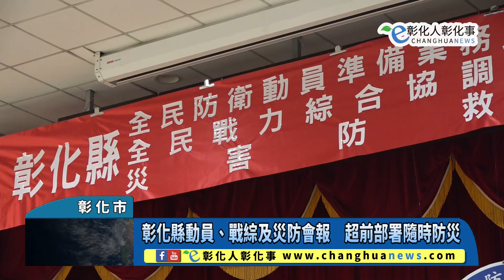彰化縣動員、戰綜及災防會報 超前部署隨時防災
彰化縣動員、戰綜及災防會報　超前部署隨時防災 【記者林明佑／彰化市報導】彰化縣112年動員、戰綜及防災會報第2次定期聯席會議於12日在彰化縣警察局6樓禮堂舉行，由彰化縣長王惠美擔任召集人，行政院動員會報鄭上校、行政院災防辦公室馮德榮參議、臺閩戰綜會報周上校、中區戰綜會報吳少將等人出席指導，藉由積極的操作演練，強化災害應變措施，保障民眾生命財產安全。@changhuanews